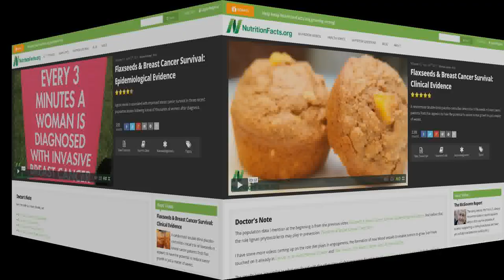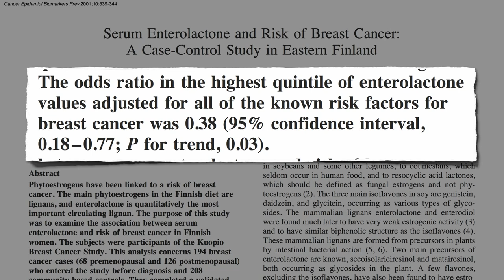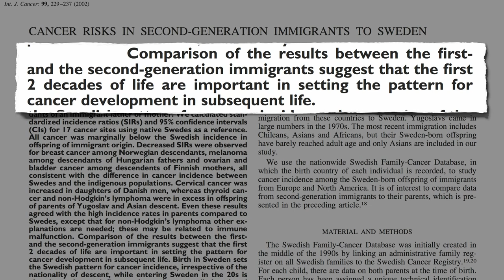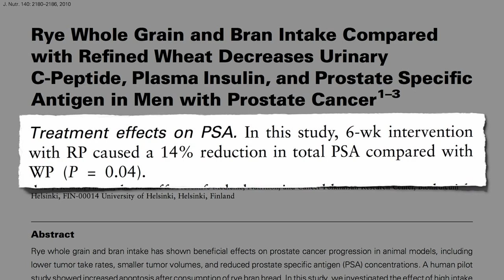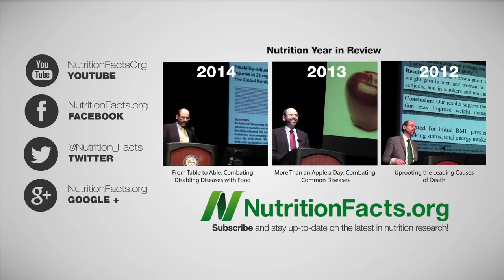Does Rye Bread Protect Against Cancer?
The lignans in rye could explain why rye intake is associated with lower breast and prostate cancer risk.

What was that about milk and prostate cancer? See my video Prostate Cancer and Organic Milk vs. Almond Milk

Here’s my video series on flaxseeds for both breast cancer prevention and treatment:

Flaxseeds may also help with cyclical breast pain (Flax Seeds for Breast Pain prostate cancer (Flaxseed vs. Prostate Cancer diabetes (Flaxseeds vs. Diabetes and hypertension (Flax Seeds for Hypertension

Have a question for Dr. Greger about this video? and he'll try to answer it!

Image Credit: Carolannie via Flickr.